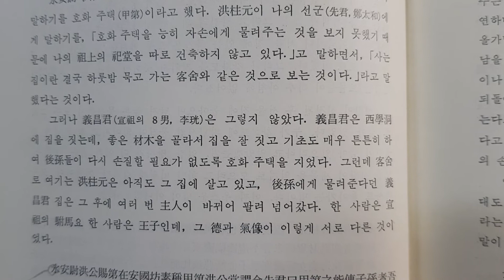호화 주택은 대를 물리지 못한다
정재륜의 동평위문견록